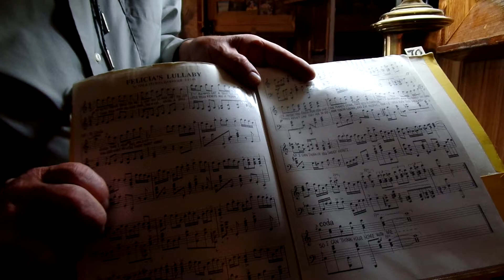Felicia's Lullaby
Share this music if you enjoyed it!
I know I did when composing it.